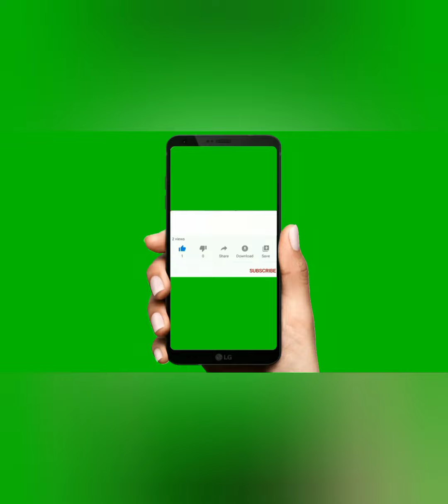cute blouse designs